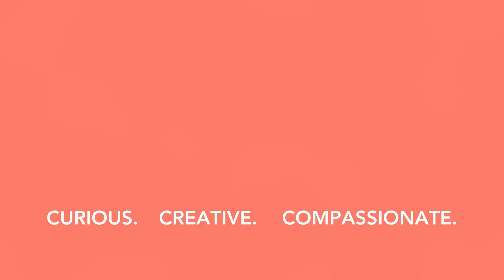Peacemaker VS Peacekeeper | EP2 | TRAILER | The Space Between Us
The Space Between Us
Tensions in our personal relationships are at an all-time high. Dialogue--when it happens at all--is heated. It isn't that we've lost hope in what faith and politics can accomplish in our world. It's that in our polarizing times, faith and politics seem to be leading more to rage than actual change. It's discouraging, disheartening, and disappointing. But it doesn't have to stay that way. Civility is not a pipe dream. Nuance is not unrecoverable. Peace is possible. And it can all start right here, right now, with us.

Feb 4 – EP 1 | Connection vs. Distance
Feb 11 – EP 2 | Peacemaker vs. Peacekeeper
Feb 18 – EP 3 | Wonder vs. Expectation

Sundays
9:00 AM – Online @ Potterville
10:30 AM – In person @ Eastwood
10:30 AM – In person @ Potterville
10:30 AM – In person and livestreamed @ S Lansing